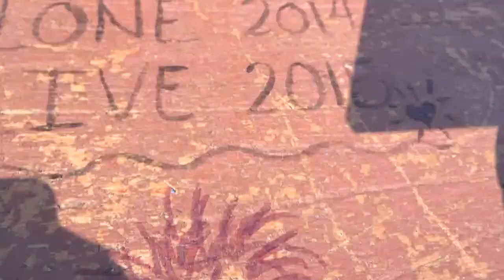ADVENTURE! (July 17, 2015) Day 52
The love for adventure is strong with us. Follow allow with us and discover new things and maybe even...strange things.